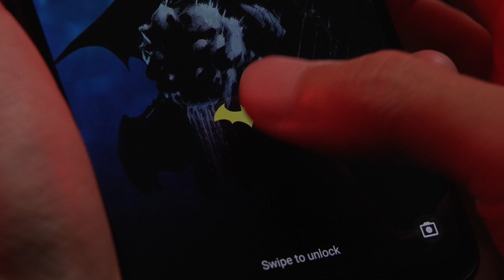ROG Phone 6 BATMAN Edition Unboxing Video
Berkolaborasi bersama Warner Bros Discover Global Consumer Products dan @dccomics, ROG dengan bangga mempersembahkan ROG Phone 6 Batman Edition. 🦇⁠
ROG Phone 6 Batman Edition | 12/256 GB | Rp 14,999,000⁠
Jadi tunggu apa lagi? Yuk cek ROG Phone 6 Batman Edition. Cek selengkapnya disini
Untuk pembelian, kamu juga bisa langsung kunjungi exclusive patner kami yaitu, Erafone, Tokopedia, ROG Store, dan ASUS Online Store.⁠